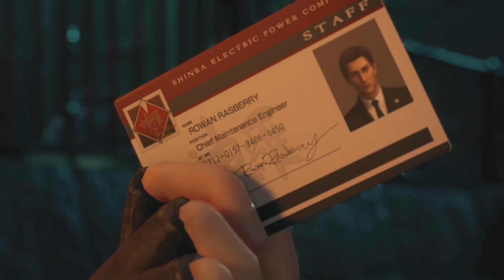FINAL FANTASY VII REMAKE_20230901102855